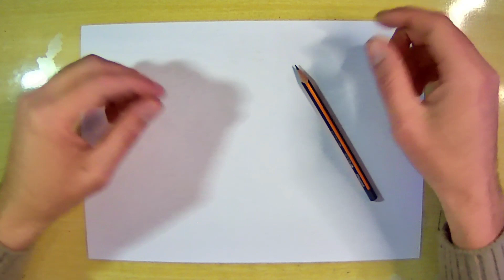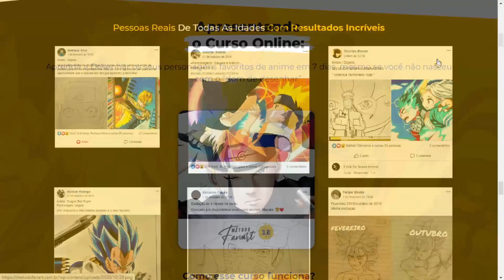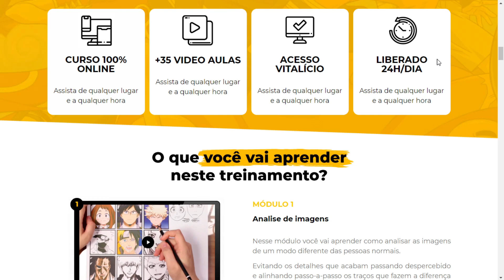DESENHO PRA INICIANTE COMO DESENHAR PANDA CHIBI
Nesse video vou ensinar a como desenhar um panda chibi em mais um video da serie de desenhos pra iniciantes